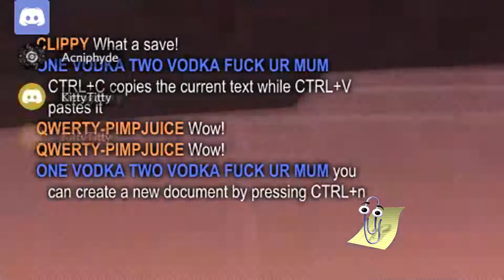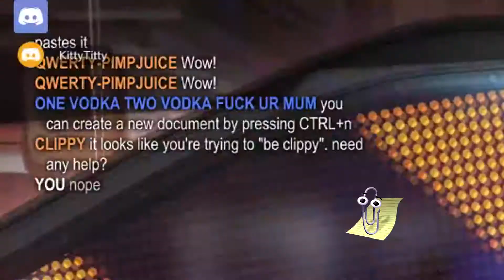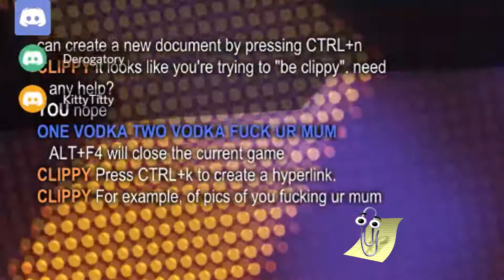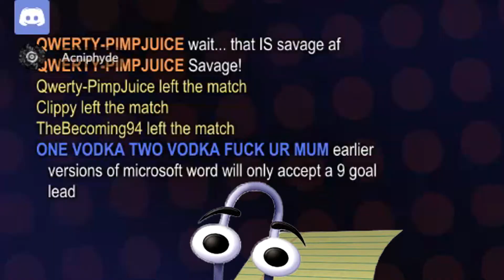The Ballad of Clippy (Rocket League)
Hee hee hee hee hee.

A small homage to Cat when he's tipsy. Also his shit-talk.

I'm aware there's some frame hitching, that would be Shadowplay, unfortunately nothing I can really do to fix it :/

Music playing in the background: Fin by Anberlin
"Ow ow ow" clip is from Sister Act 2: Back in the Habit